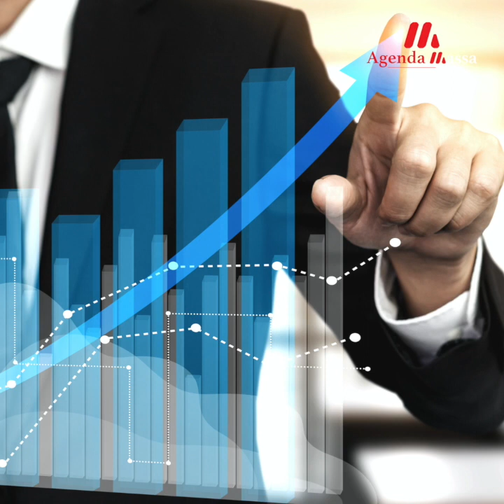Bantuan Keluarga Malaysia (BKM)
BKM adalah bantuan tunai Kerajaan yang lebih bersasar kepada golongan yang memerlukan bagi meringankan kos sara hidup dan beban rakyat berpendapatan rendah.